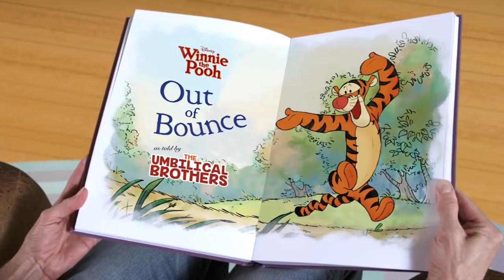Umbilical Brothers V Disney: Winnie The Pooh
One of our episodes from Disney's Book of Once Upon A Time. It's so cool what Disney let us get away with...